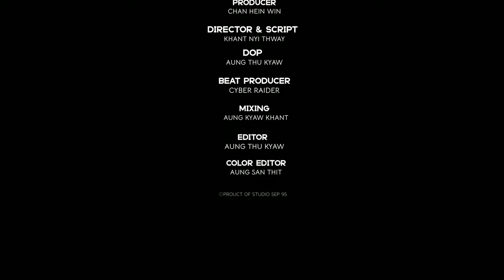H A L L U C I N A T I O N Music Video Aung Kyaw Khant (Master.A.West)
H A L L U C I N A T I O N
[ Music Video ]
AUNG KYAW KHANT (Master.A.West)
ORGANIZE : Chan Hein Win
DIRECTOR & SCRIPT : Khantnyi Thwae
DOP & EDIT : Aung Thu Kyaw
BEAT PRODUCE : CYBER RAIDER
MIXING : Aung Kyaw Khant
COLOR EDIT : Aung San Thit
©️PRODUCE BY STUDIO SEP95
🚭 SMOKING KILLS 🚭